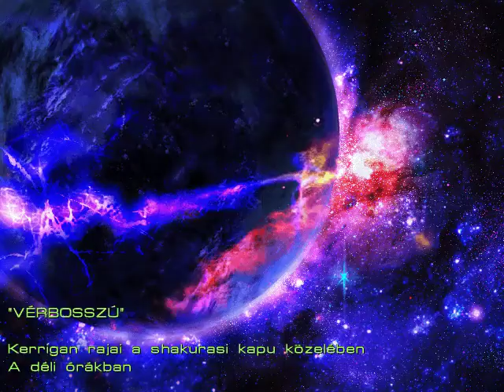HunCraft: Genocide Zerg Mission 9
Version: StarCraft: Brood War 1.16.1
Mods:
HunCraft

Tools:
WMWare Workstation 12 Player

Reference guides:
N/A

Rate, sub, comment if you liked it.